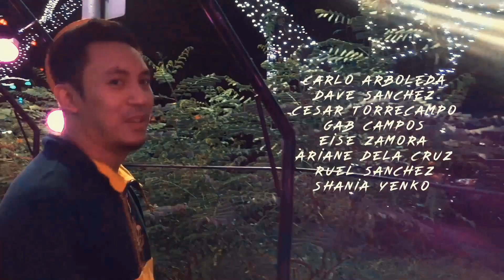Jingle Bell | Join The Quest x Electro Groovers